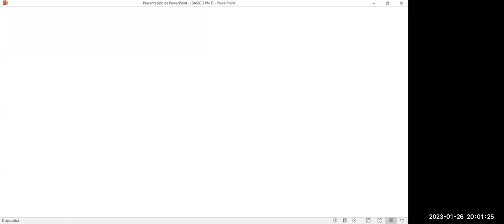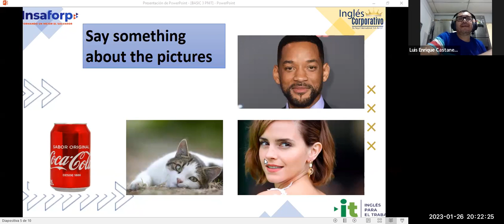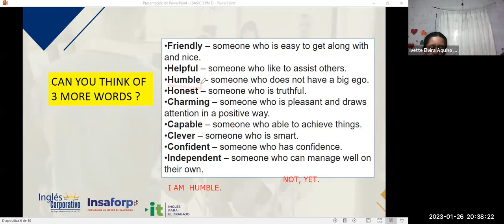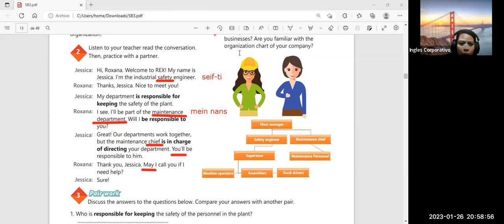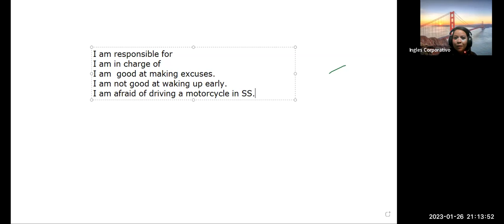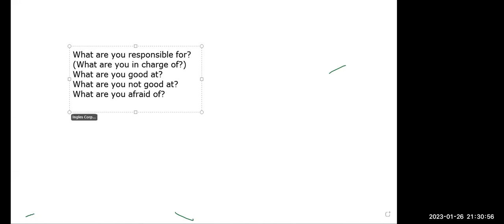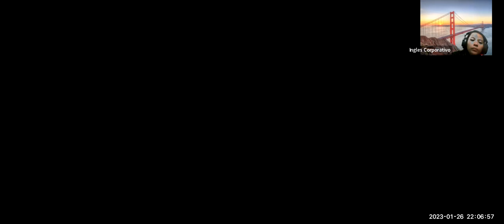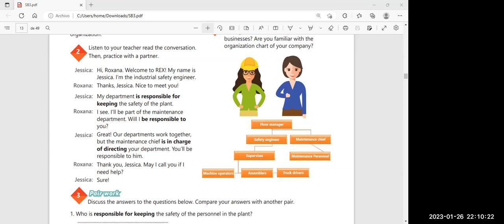SESION 2 26-01-2023-29750-8048-0010/2023- ZARZEÑO - How to use -ing forms after prepositions